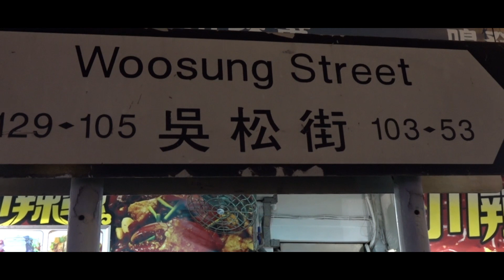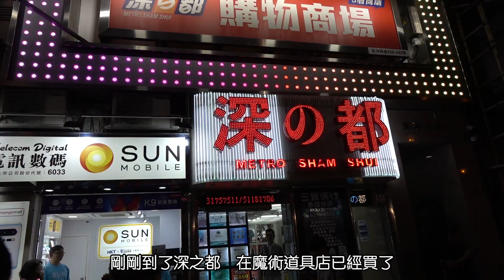40X倍慢動作拍攝 Sony RX10 1000FPS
40X倍慢動作拍攝 Sony RX10  1000FPS